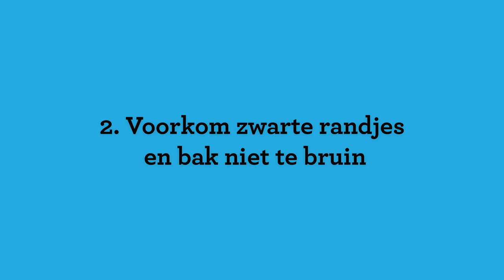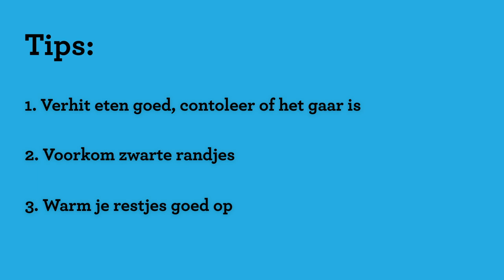#4 Verhitten: maak ziekmakende bacteriën dood | 5x Veilig | Voedingscentrum ⚠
Ga je vlees of vis bakken? Let dan op dat je het goed verhit tot het volledig gaar is, zo maak je ziekmakers dood. Waar kun je nog meer op letten?

Scheiden in 3 stappen:
1. Verhit goed 00:39
2. Voorkom zwarte randjes en bak niet te bruin 01:14
3. Warm op tot stomend heet 01:33

Meer weten over veilig eten? Kijk ook op

ℹ️ Meer over het Voedingscentrum